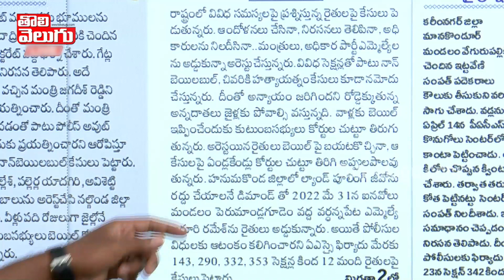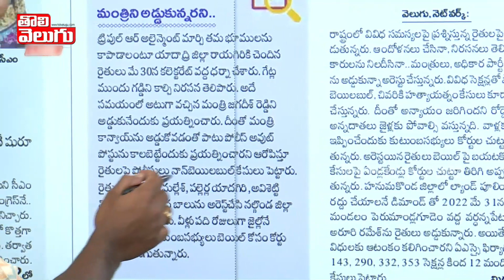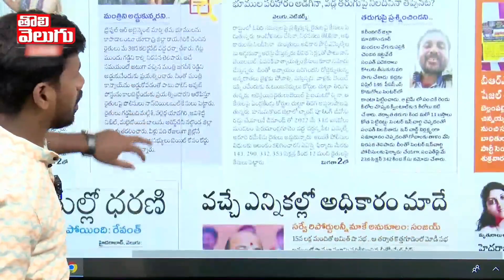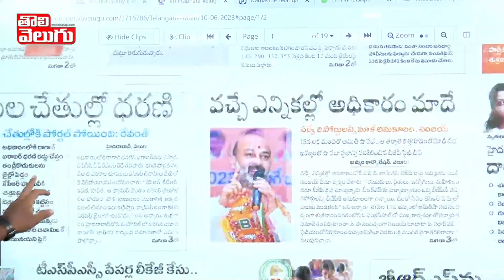నిరసన వ్యక్తం చేసిన రైతుల పై కేసులు | Faremrs Fire On KCR | Tolivelugu V